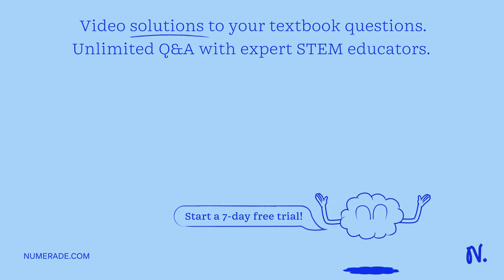A military aircraft having 180 military trainees flying sideways at 72.6 m/s finds a victim 182 met…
A military aircraft having 180 military trainees flying sideways at 72.6 m/s finds a victim 182 meters below and drops an evacuation pack with a canopy. Because of its structure, it experiences very little lateral air resistance. How far away from the survivor would the packaging touch the waves as it descends at a steady vertical acceleration of 5.82 m/s2?